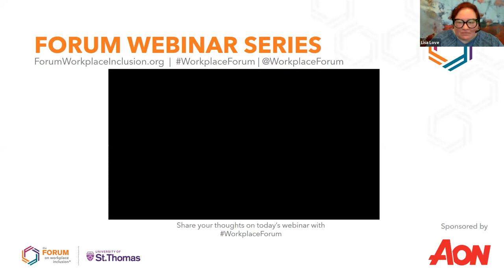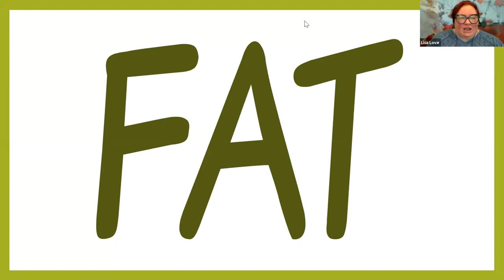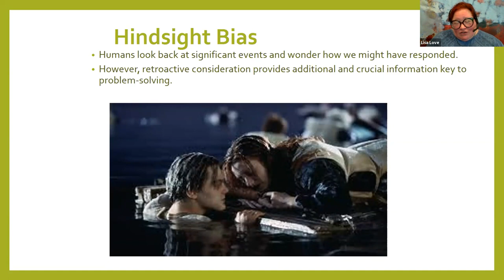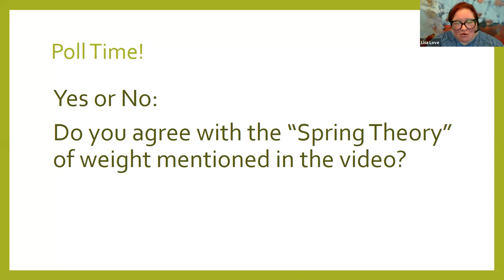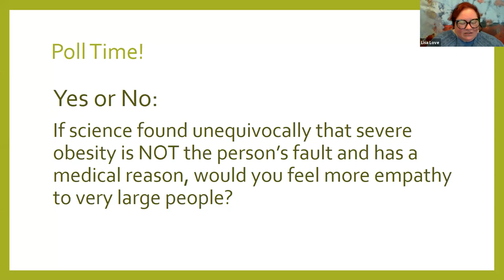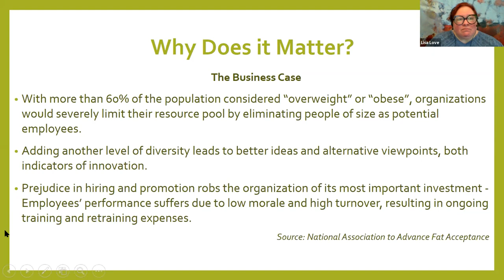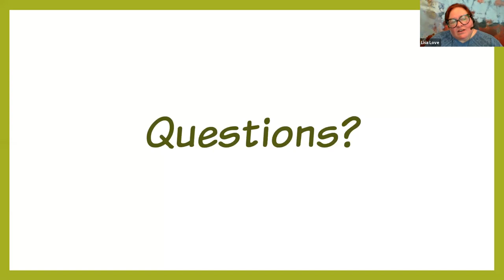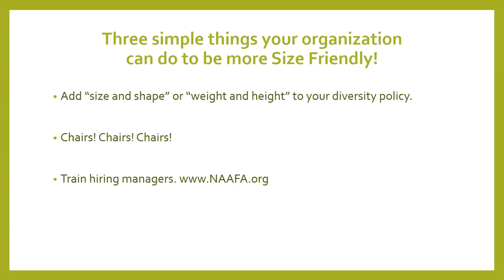It's Still a Big Fat Deal!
The BIG FAT DEAL is the gaping hole in the inclusion of people of size to the diversity sphere. This session will challenge stereotypes and perceptions about people of size. Experience the discrimination faced by people of size, and learn how those consequences intersect with other diversity dimensions such as gender and race. Explore internalized fat phobia and experiment with loving your body. Take the opportunity to ask a super morbidly obese person questions in our “Ask a Fat Person” Q&A section. Watch a PBS NOVA segment on obesity, discuss the science, and learn about why size is not a protected class and how inclusion of size and shape to D&I policies and programs strengthens individuals and organizations.

Learning Outcomes
- Explore obesity myths, stereotypes and internalized fat phobia leading to greater understanding of people of size.
-Acquire knowledge and concrete solutions to making workplaces more body positive and inclusive to people of all sizes.
-Challenge traditional thinking about inclusion of size to D&I.

Originally Aired: May 23, 2019
Level: Intermediate
Track: D&I Strategy
Presenter: Lisa Love, Twin Cities PBS (TPT)